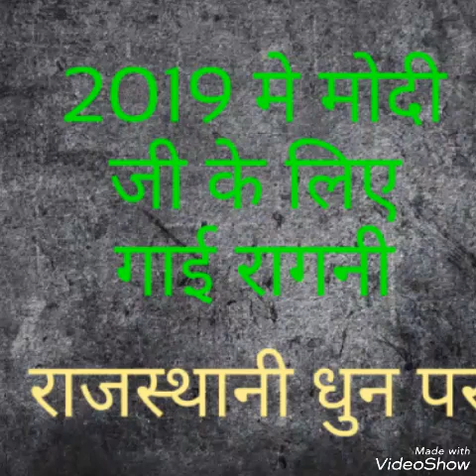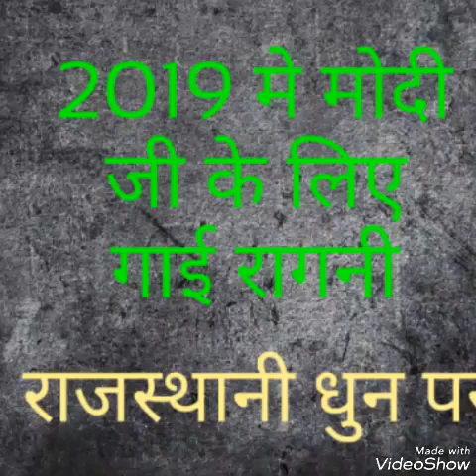मोडावाला मंदिर महेंद्रगढ मे शिक्षामंत्री जी के कहने पर सुनाई रागनी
9/8/18

मोडावाला मंदिर महेंद्रगढ

शिवरात्री पर्व

गायक संजय शास्त्री जी

हारमोनियम पप्पू खेडी

हारमोनियम दयानंद

ढोलक सतपाल पाथेडा